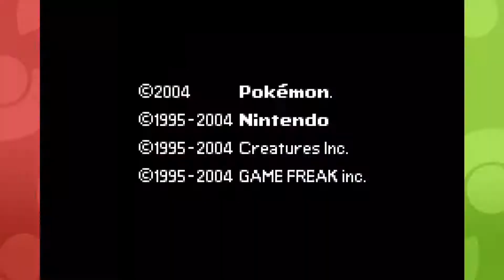Presentacion del Title de Pokemon Mania EX . Nuevo Segmento de Nintendo Network X 17-09-2022.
proximo Sabado 17 de setiembre del 2022.